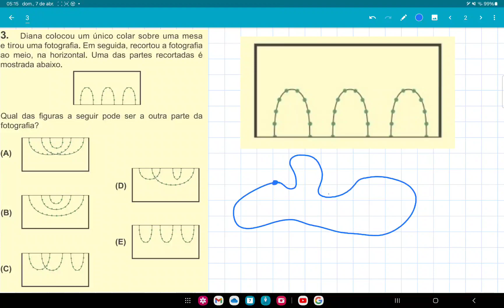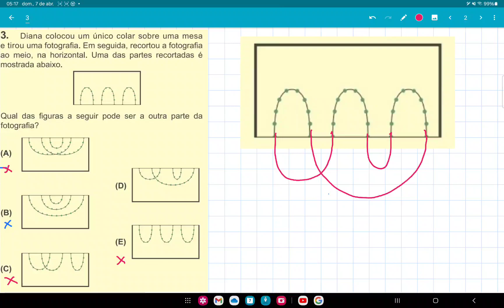Olimpíadas de matemtemática 2023, nivel 1, questão 3, Diana colocou um único colar sobre uma mesa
Diana colocou um único colar sobre uma mesa e tirou uma fotografia. Em seguida, recortou a fotografia ao meio na horizontal. Uma das partes recortadas é mostrada abaixo.
Qual das figuras a seguir pode ser a outra parte da fotografia?
Olimpíadas de matemtemática 2023, nivel 1, questão 3